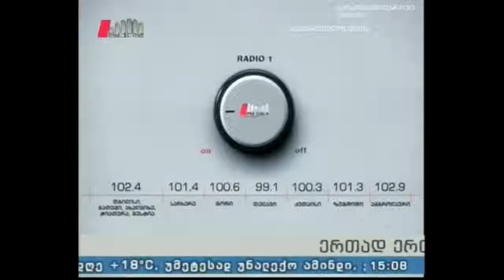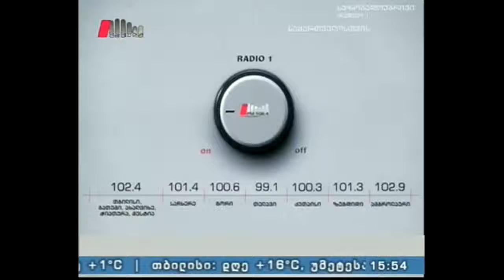"ფერმერის საათი" 13.03.16 მსხვილფეხა რქოსანი პირუტყვის ჯიშობრივი გაახლება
თემა რადიომსმენელის თხოვნით შევარჩიეთ.მას აქვს მერძევეობის მიმართულების საქონელი და სურს ჯიშის გაუმჯობესება.
სტუმარი: აგრარულ მეცნ.დოქტორი, სელექციონერი - გიული გოგოლი.
წამყვანი: ბარბარე ბენაშვილი.